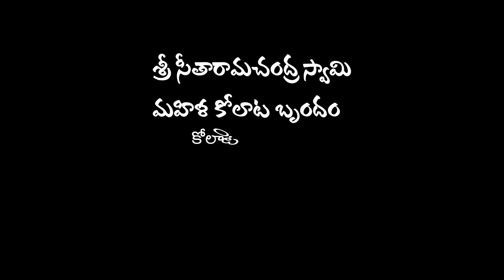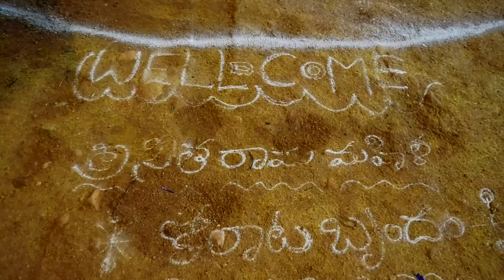Kolatam Shaligowraram !! 2021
SREE PHOTOGRAPHY - LIVE EVENTS !!! 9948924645